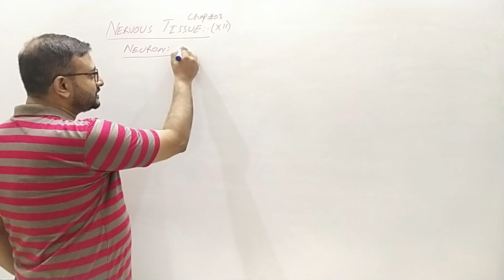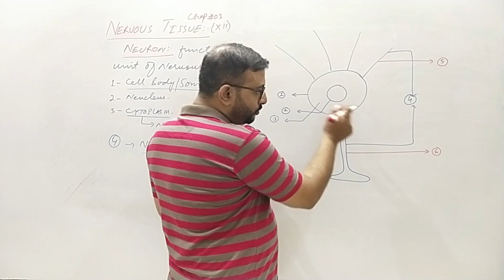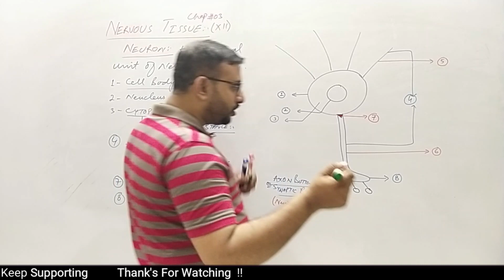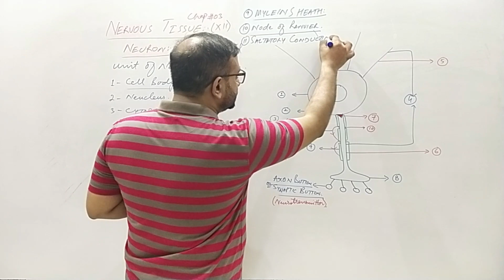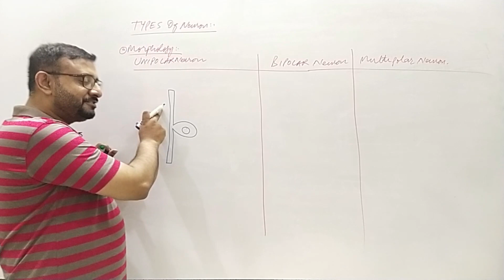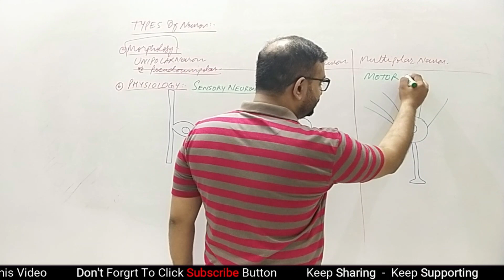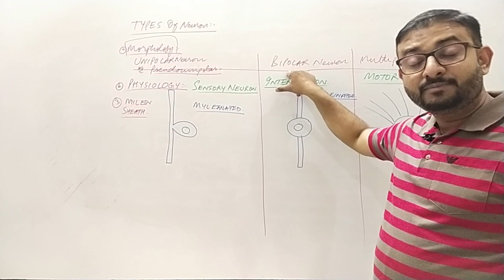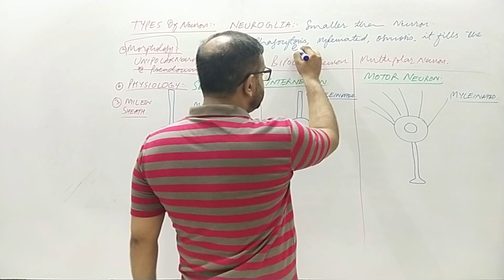Neuron and its types || DR M ATIF ATA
Neuron is the basic unit of nervous tissue, which mainly consists of soma (Cell body), Axon and Dendrite.
It is divided into different types like myelinated, unmyelinated, and so on...